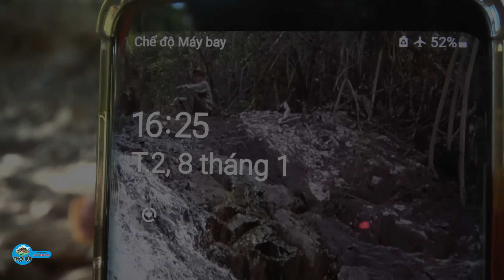SĂN GÀ RỪNG, GÀ RỪNG SẢ ỚT NƯỚNG, NGỦ RỪNG, TRẢI NGHIỆM HOANG DÃ | T15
Bên chúng e hiện đang cung cấp các dược liệu quý từ rừng như : Thần Dược xáo tam phân, tắc kè đá, cốt toái bổ, sâm xuyên đá, sâm phá thạch, dây huyết đằng, cỏ máu, trà dung, chè dung, cây mật nhân, mật ong rừng.
ace cô chú có nhu liện hệ chúng e Sdt/Zalo : 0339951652.
STK : Ngân Hàng Agribank. 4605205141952. Nguyễn Đình Khoan
© Bản quyền thuộc về THỢ NÚI
© Copyright by THO NUI DO NOT REUP